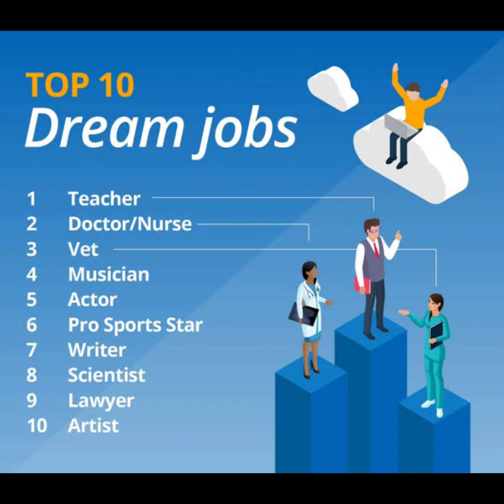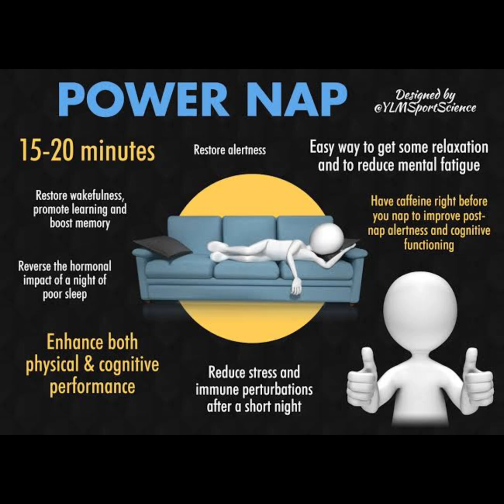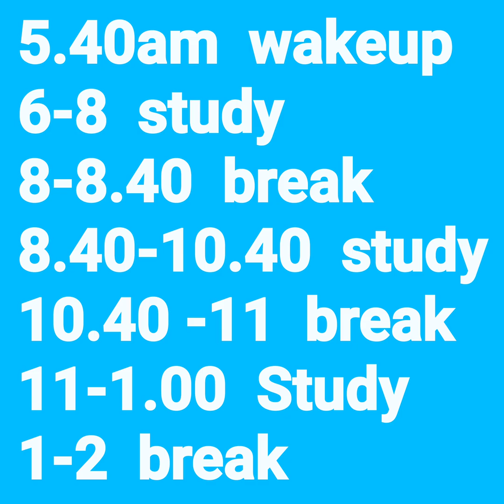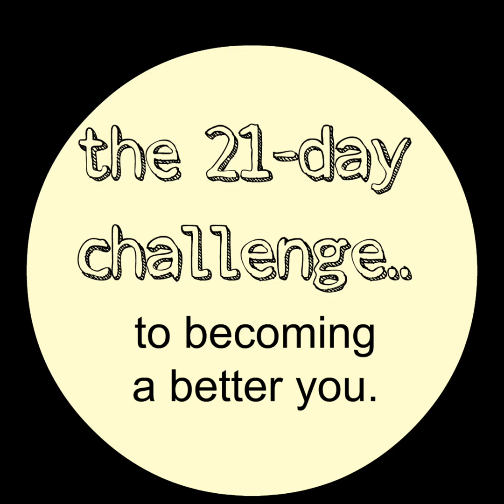Best study timetable for students |Topper students study timetable l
Study timetable for NEET and JEE students. best timetable ever.If you are a Neet 2021/ JEE 2021 aspirant, this is the right time to start with to preparation of NEET 2021/JEE 2021. The syllabus of NEET 2021/JEE 2021 is so vast but if you are a NEET aspirant it's not too late. So it's best to start as early as possible. The Preparation for NEET demands a lot of dedication and hardwork. You need to plan your strategy for neet 2021 keeping in mind your strengths and weaknesses. Prepare a timetable for yourself for NEET 2021 which you can follow till you crack the NEET exam. But before starting your preparation, you need to have a road map ready. This video will do exactly that for you. In this video I have shared how exactly you need to split your day and how much time you should be giving to each subject for cracking NEET /JEE. These tips will be useful to each and every one of you, whether you are going to coaching or have taken a drop or are class 12th students. I have also provided a sample timetable which you guys and use to prepare a timetable for your self. Follow the timetable on regular basis and keep moving closer to your dream. Here Fly With Images, will give you a best timetable for cracking NEET / JEE.